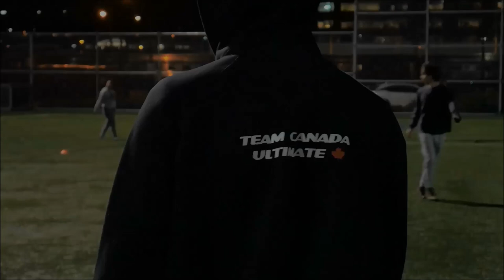TEP - Team Canada World Games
April 29th - May 1st 2017, Team Canada World Games Team for Ultimate Frisbee will be heading to Colombia to participate in TEP. Support Team Canada by purchasing disc!